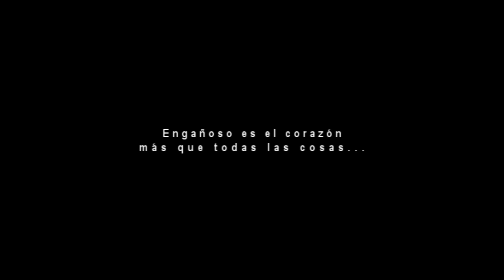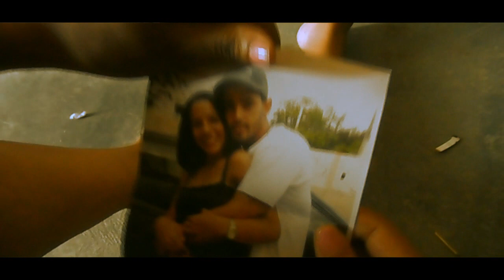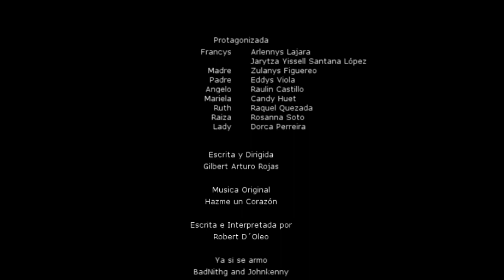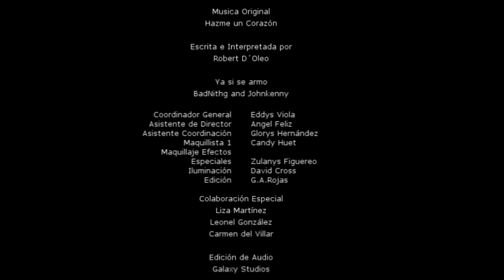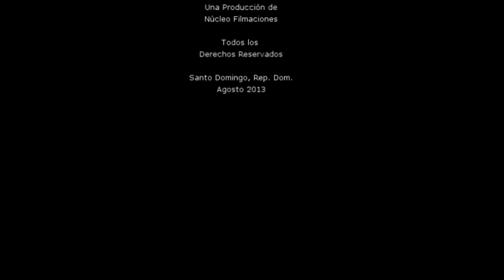HAZME UN CORAZON, CORTOMETRAJE DOMINICANO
Francis, una joven que toda su vida la paso confiando en los designios de su corazón, al final se da cuenta que por confiarlo todo en el , las cosas no le salen como siempre lo deseo, y fracasa desde la niñez, con la familia; en los negocios, cae en el oscuro mundo de las drogas, y luego fracasa también en el amor, es entonces cuando toma una decisión, vivir sin corazón.
Escrita y dirigida por Gilbert Arturo Rojas, es el primer papel protagónico de Arlenny Lajara, Hazme un Corazón es una propuesta fílmica que busca, de una manera impactante, hacer reflexionar a las personas que ponen sus corazón en las cosas del mundo.